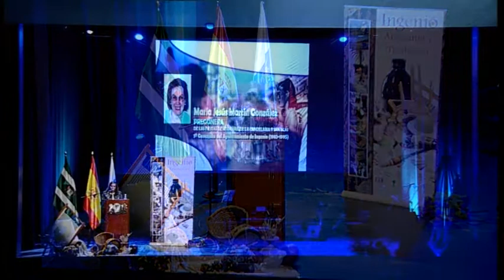PREGÓN FIESTAS DE LA CANDELARIA 2017- MARÍA JESÚS MARTÍN GONZÁLEZ. 27-1-2017